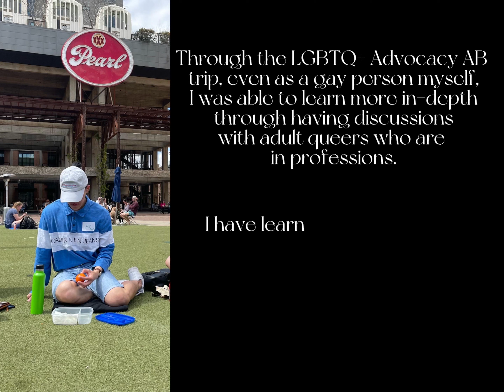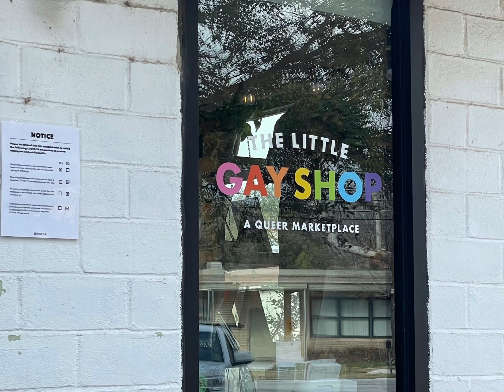2022 Alternative Breaks LGBTQIA+ Advocacy and Rights Experience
Leadership & Volunteer Services coordinates the Alternative Break Program which is an experiential opportunity for UTSA students to explore a social issue in the community and have a direct impact on that community. This opportunity builds upon leadership skills, fosters individual growth and promotes a deeper sense of global awareness. During spring break a group of students dedicated their time to the LGBTQIA+ community and focused Advocacy and Rights.